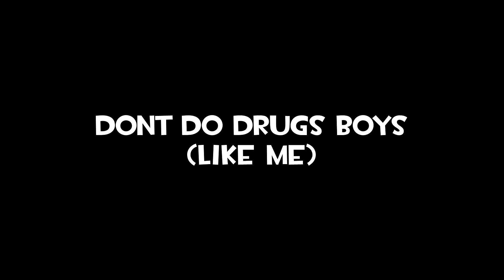[TF2] The Weed Incident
yes im a chimparoncito fan ... what ... i have the weed objector for months ... and dont do drugs guys.